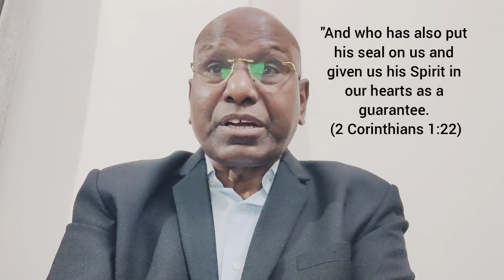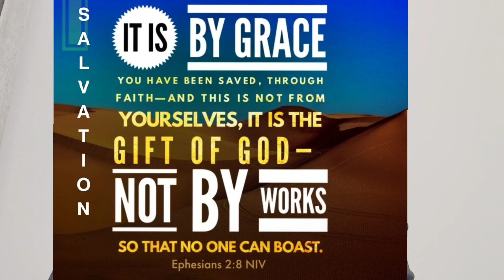Our Good Works Don't Earn God's Blessings Favour and Salvation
Fasting, Praying,  Reading the Bible,  Giving to Church and Charity, and Active in Church Meetings Don't Earn God's Blessings, Favour, and Salvation